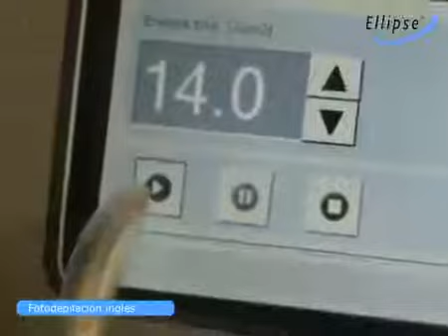Fotodepilación piernas paso a paso